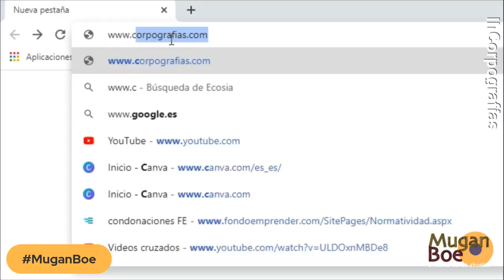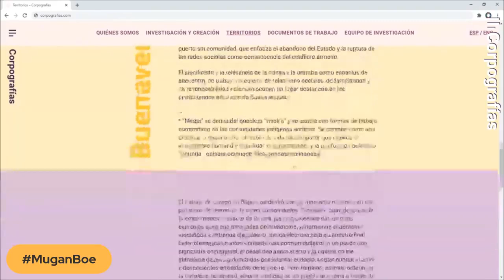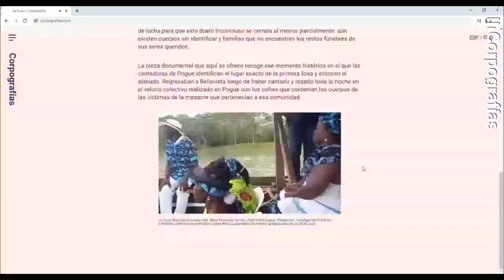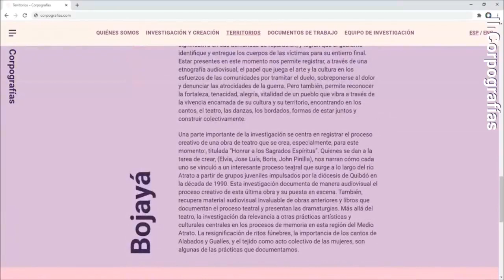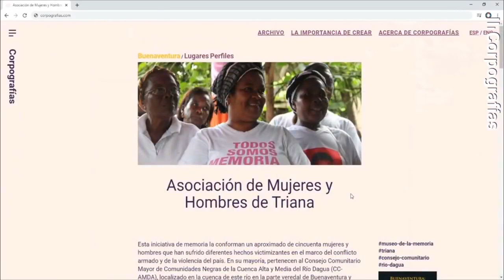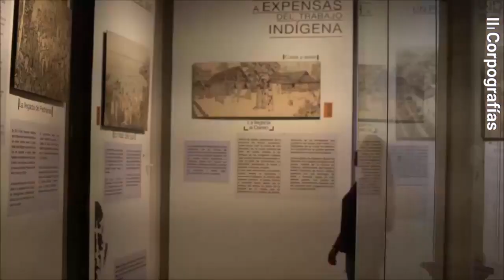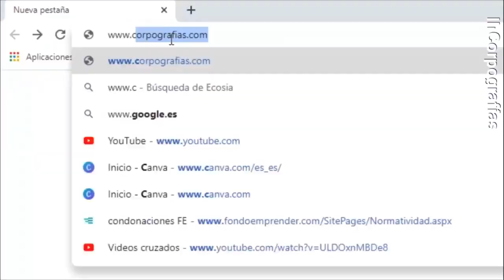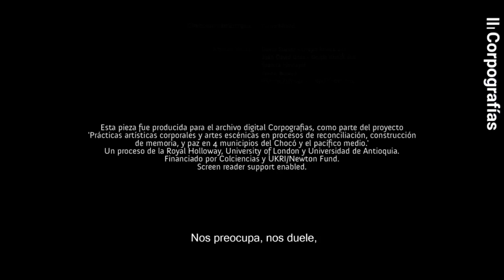Corpografías: lanzamiento virtual de Mugan Boe: el llanto de las abuelas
Lanzamiento del cortometraje animado Muga Boe: el llanto de las abuelas realizado por el pueblo Gunadule. Diálogos con el equipo realizador.
22 de abril de 2021